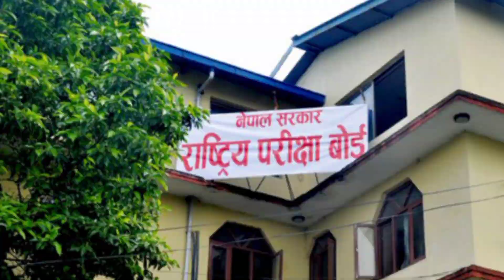कक्षा ११ मा कुन Subject लिएर कति GPA चाहिन्छ ? कक्षा ११ भर्नाका आधारहरु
See Result Latest Update । SEE Result 2079 ।। SEE Result Update